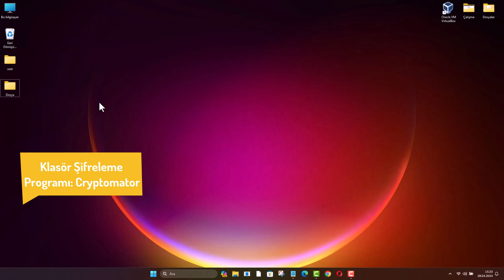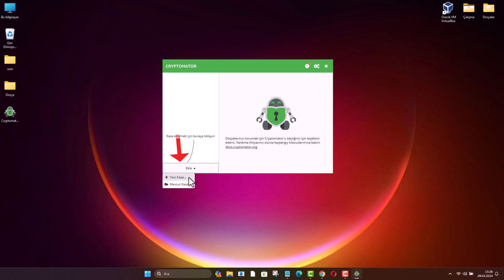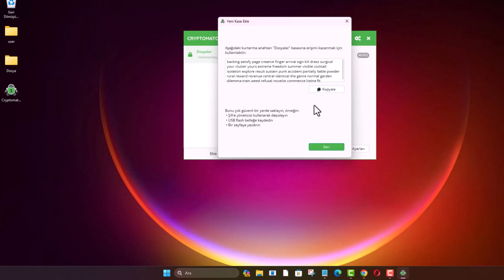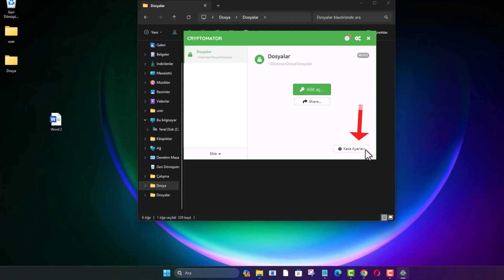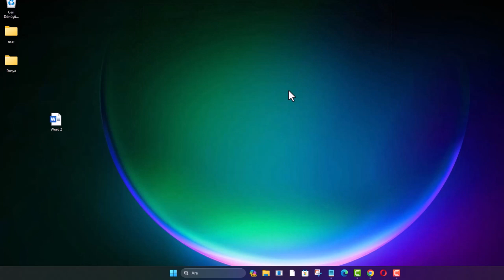ÜCRETSİZ KLASÖR DOSYA ŞİFRELEME PROGRAMI: Cryptomator Kullanımı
Ücretsiz Klasör Dosya Şifreleme Programı: Cryptomator Kullanımı. Cryptomator nedir ve ne işe yarar? Cryptomator, dosyalarınızı güvenli bir şekilde şifrelemek için kullanılan ücretsiz ve açık kaynaklı bir klasör dosya şifreleme programıdır. Bu, hassas verilerinizi korumak için kullanışlı bir araçtır. Cryptomator nasıl çalışır? dosyalarınızı şifrelemek için güçlü bir şifreleme algoritması kullanır. Bu şifrelenmiş dosyalar, kullanıcı tarafından belirlenen bir anahtarla korunur ve yalnızca doğru anahtara sahip olanlar tarafından erişilebilir. Cryptomator ücretsiz mi? Evet, ücretsiz olarak kullanılabilir. Açık kaynaklı bir projedir ve ücretsiz olarak indirilebilir ve kullanılabilir. Cryptomator ile hangi tür dosyaları şifreleyebilirim? her türlü dosyayı şifreleyebilirsiniz. Belgeler, fotoğraflar, videolar, veritabanları ve daha fazlası gibi hassas verilerinizi korumak için kullanılabilir. Cryptomator'un avantajları nelerdir kullanımı kolay, güvenli ve ücretsiz bir dosya şifreleme çözümüdür. Ayrıca, açık kaynaklı olması, güvenlik ve şeffaflık açısından önemli bir avantaj sağlar. Free Folder File Encryption Program: Cryptomator Usage.

☑️ Önerilen Diğer Eğitim Videoları;

Özellikle hassas dosyalarımızı saklamak ve paylaşmak için güvenilir araçlara ihtiyaç duyarız. Ancak, birçok kişi güvenilir dosya şifreleme araçlarının pahalı veya karmaşık olduğunu düşünebilir. İşte tam da bu noktada, ücretsiz ve kullanımı kolay bir çözüm olan Cryptomator devreye giriyor. Cryptomator, açık kaynaklı ve ücretsiz bir klasör ve dosya şifreleme yazılımıdır. Hem kişisel kullanıcılar hem de işletmeler için ideal bir çözüm sunar. Bu video çalışmasında, Cryptomator'ün nasıl kullanıldığını ve neden güvenliğiniz için mükemmel bir seçenek olduğunu öğreneceksiniz.

👉 Konu Anlatım:

Dosyalarınızı Güven Altına Almanın Basit Yolu: Cryptomator ile Adım Adım Veri Şifreleme

Adım 1: Programı İndirme ve Kurma
Resmi internet sitesinden Cryptomator'ü indirin ve bilgisayarınıza kurun. İsterseniz kurulum gerektirmeyen portatif sürümü de tercih edebilirsiniz.

Adım 2: Kasa Oluşturma
Cryptomator'ü açın ve yeni bir kasa oluşturun. Bu kasa, şifrelenmiş dosyalarınızı saklayacağınız bir alan sağlar. Kasaya bir isim verin ve dosyalarınızı saklamak istediğiniz yeri belirleyin.

Adım 3: Şifre Belirleme ve Kurtarma Anahtarı Oluşturma
Kasanız için güçlü bir şifre belirleyin. En az sekiz karakter uzunluğunda bir şifre seçin ve unutmayın, kurtarma anahtarınızı da oluşturun. Kurtarma anahtarı, şifrenizi unuttuğunuzda kullanabileceğiniz bir yedek sistemdir.

Adım 4: Dosyaları Kasa İçine Eklemek
Cryptomator'ün oluşturduğu klasöre özel dosyalarınızı ekleyin. Bu klasör, şifrelenmiş dosyalarınızı içerecek ve güvenli bir şekilde saklayacaktır.

Adım 5: Dosyalara Erişim ve Değişiklik Yapma
Cryptomator programını kullanarak şifrenizi girin ve şifrelenmiş dosyalarınıza erişin. Dosyalarınızı istediğiniz gibi düzenleyin veya yeni dosyalar ekleyin.

Adım 6: Şifre Sıfırlama
Eğer şifrenizi unutursanız endişelenmeyin, Cryptomator size kurtarma seçeneği sunar. Şifrenizi sıfırlamak için kurtarma anahtarını kullanabilirsiniz.

Adım 7: Verilerinizi Güvende Tutma
Cryptomator ile şifrelenmiş dosyalarınızı başka bir bilgisayarda da görüntüleyebilirsiniz. Bu, verilerinizi her zaman güvende tutmanızı sağlar ve esneklik sağlar.

Artık verilerinizi güven altına almanın ve gizliliğinizi korumanın kolay bir yolunu biliyorsunuz. Cryptomator, kullanıcı dostu arayüzü ve güvenilir şifreleme özellikleriyle veri güvenliği konusunda size tam bir kontrol sağlar.

☑️ dosya şifre Video İçeriği;

00:00 Dosya şifreleme programı
00:11 Cryptomator nedir?
00:25 Programı indirme
00:55 Programı bilgisayara kurma
01:10 Klasöre şifre koymak
01:28 Şifreli dosyalar nerede depolansın?
01:56 Parola oluşturma
02:10 Kurtarma anahtarı oluşturma
02:50 Şifrelenmiş dosyaları görme
03:03 Kilidi açma
03:22 Dosyaları kilitleme
03:40 Unutulan şifreyi resetleme